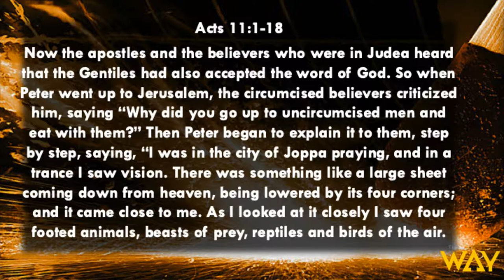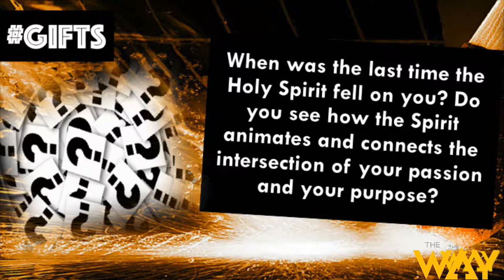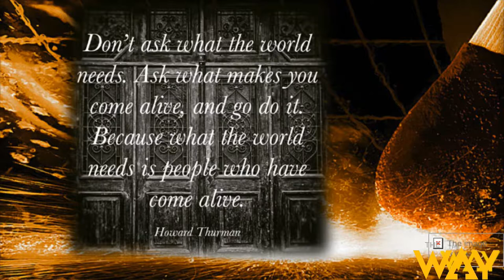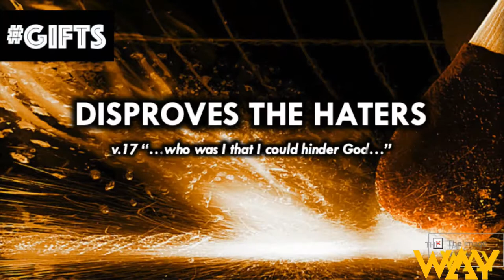IG19 Spiritual Gifts Series: Gifted for This by Pastor Mike McBride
5-19-19 Sunday Sermon.